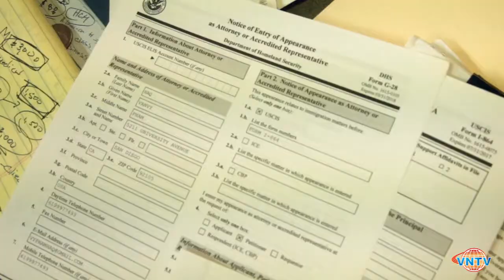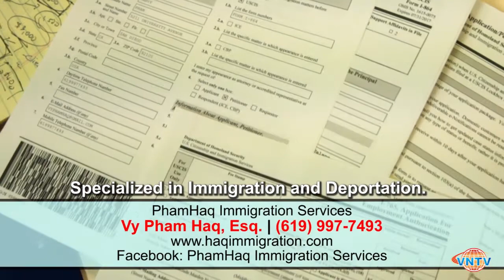Du Học Sinh phải về nước nếu học online 100% - Luật Sư Di Trú Vy Pham Haq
Du Học Sinh phải về nước nếu học online 100%
Foreign students take all online must switch to campus classes or risk being deported
PhamHaq Immigration Services